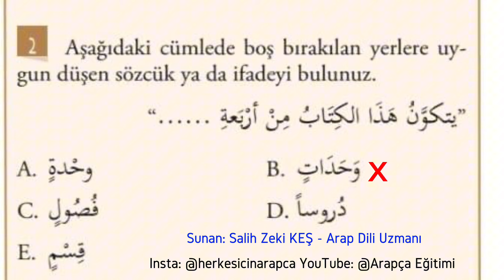Sayılarla Başın Dertte mi CaNıM?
Arapçada sayılar konusunda pek çok kural vardır. Pek çok öğrenci için sayılar konusu bir azaba dönüşmektedir. Bir kuralı öğrense öbürü kalmaktadır. Biz de hafıza tekniklerini kullanarak çektiğiniz azabı hafifletmeye ya da yok etmeye çalıştık. 😊

“Bu konuyu şimdiye dek hiç bu kadar iyi anlamamıştım.” Diyenler burada mı? 😊🌸

Başarı dualarımla,

Öğr. Gör. Salih Zeki KEŞ